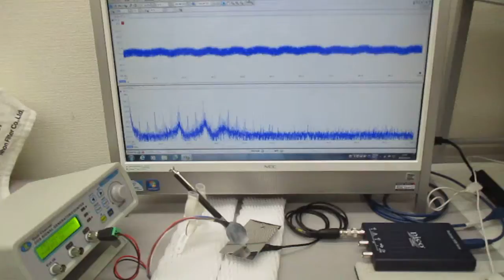超音波プローブの発振制御による表面検査技術（超音波システム研究所）